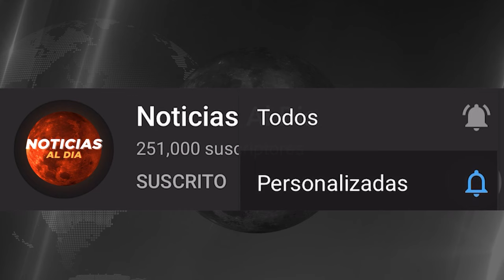GU3RRA EN ISRAEL ULTIMA HORA EN VIVO 04 DE DICIEMBRE 2023, ULTIMA HORA NOTICIAS 04 DICIEMBRE SEGUROS